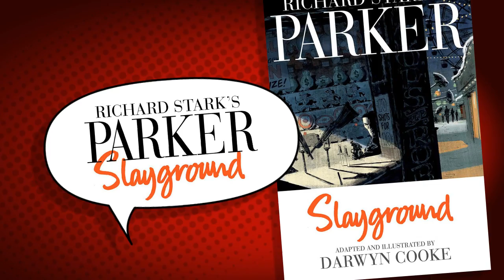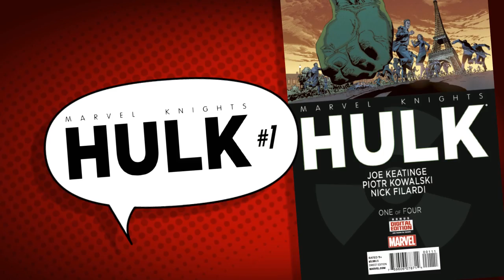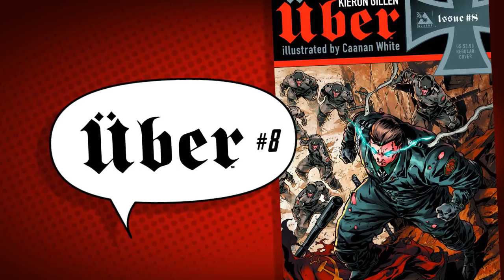Talking Comics for 12.11.13 - WWE #1, Dead Body Road #1, Justice League 3000 #1, Lazarus #5, & More!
This week,  Randy and Chris have a HUGE show for you! Tons of great comics hit the shelf this week and we talk about almost all of them!

Forever Evil has several tie-in issues this week and another ZERO Year issue from DC Comics! Constantine deals with the Blight and with this latest issue of Nightwing, this looks like it will be the last of Dick Grayson's regular life!

Marvel is softening us up for the major event that will be Inhumanity! Several Inhumanity tie-in issues land this week as well as a 2 issue miniseries!

After a long delay, we finally see another issue of Day Men hit the shelf and Randy is really excited about the brand new WWE #1 hitting this week!

01:20 Gift Certificates!
03:34 Uncanny X-Men #15 INH
04:23 Mighty Avengers #4 INH
05:16 Avengers AI #7 INH
07:16 Forever Evil Arkham War #3 (of 6)
08:05 Justice League #25
09:01 Justice League Of America #10
10:01 Constantine #9
10:26 Suicide Squad #26
11:06 Nightwing #26
11:53 Batman #26
13:42 Inhumanity Awakening #1 (of 2)
15:01 Dead Body Road #1 (of 6)
16:25 Parker: Slay Ground HC
17:47 Krampus #1
19:42 Justice League 3000 #1
21:24 Smallville Season 11 Alien #1 (of 4)
22:12 Indestructible #1 (of 4)
22:52 Marvel Knights Hulk #1 (of 4)
23:49 Sherlock Holmes Moriarty Lives #1 (of 5)
24:57 Doc Savage #1
25:40 Brain Boy #0
26:39 WWE #1
27:40 Sheltered Volume #1 (Collects #1-5)
28:09 Ghosted Volume #1 (Collects #1-5)
28:40 Lazarus #5
30:19 Manifest Destiny #2
31:16 Coffin Hill #3
32:26 Three #3
34:17 Uber #8
35:57 Wolverine #12
36:56 Day Men #2
37:55 Walking Dead #118
40:00 Wolverine and the X-Men #39

Full Shipping List:
A PLUS X #15
ABE SAPIEN #8
ADVENTURE TIME CANDY CAPERS #6
ALEX + ADA #2
ARCHER & ARMSTRONG #16
ARMY OF DARKNESS VS HACK SLASH #4
ASTRO CITY #7
AVENGERS AI #7.INH
AVENGERS ARENA #18
BATGIRL #26
BATMAN #26
BATMAN BLACK & WHITE #4
BATMAN LIL GOTHAM #9
BATTLESTAR GALACTICA STARBUCK #2
BRAIN BOY #0
CABLE AND X-FORCE #17
CAPTAIN AMERICA #14
CAPTAIN AMERICA LIVING LEGEND #4
CATACLYSM ULTIMATE SPIDER-MAN #2
CATACLYSM ULTIMATES #2
CHEW #38
CLOWN FATALE #2
COFFIN HILL #3
CONAN PEOPLE O/T BLACK CIRCLE #3
CONSTANTINE #9
CRITTER #17
DANGER GIRL THE CHASE #4
DARKNESS #116
DAY MEN #2
DEAD BODY ROAD #1
DEATH SENTENCE #3
DEATHMATCH #12
DOC SAVAGE #1
DRUMHELLAR #2
EERIE COMICS #4
EMERALD CITY OF OZ #5
FBP FEDERAL BUREAU OF PHYSICS #6
FOREVER EVIL ARKHAM WAR #3
G FAN #104
GEORGE RR MARTIN SKIN TRADE #4
GFT CODE RED #1
GFT NO TOMORROW #4
GHOSTBUSTERS #10
GI JOE #11
GI JOE SPECIAL MISSIONS #10
GOLD DIGGER CHRISTMAS SP #7
GREEN LANTERN CORPS #26
GRIMM WARLOCK #1
HALO ESCALATION #1
HARBINGER #19
HAUNTED HORROR #8
HAWKEYE #14
IN CROWD #4
INDESTRUCTIBLE #1
INHUMANITY AWAKENING #1
INVINCIBLE #107
KATANA #10
KINGS WATCH #3
KRAMPUS #1
LAZARUS #5
LEGENDS DARK KNIGHT 100 PAGE SUPER SPECTACULAR #1
LIFE WITH ARCHIE #33
MAGIC THE GATHERING THEROS #2
MANIFEST DESTINY #2
MARVEL KNIGHTS HULK #1
MARVEL UNIVERSE AVENGERS ASSEMBLE #3
MARVEL UNIVERSE ULTIMATE SPIDER-MAN #21
MARVELS CA FIRST AVENGER ADAPTATION #2
MAXX MAXXIMIZED #2
MEGA MAN #32
MEMORY COLLECTORS #2
MIGHTY AVENGERS #4.INH
MORNING GLORIES TP VOL 06
NIGHTWING #26
NOVA #11 INF
OTHER DEAD #4
PATHFINDER #12
POWERPUFF GIRLS #4
PROTECTORS INC #2
PROTOCOL ORPHANS #2
REGULAR SHOW SKIPS #2
RICHARD STARKS PARKER SLAYGROUND HC
ROCKETEER SPIRIT PULP FRICTION #4
SATELLITE SAM #5
SCOOBY DOO WHERE ARE YOU #40
SHAOLIN COWBOY #3
SHELTERED TP VOL 01
SHERLOCK HOLMES MORIARTY LIVES #1
SIXTH GUN #36
SIXTH GUN SONS O/T GUN TP
SMALLVILLE SEASON 11 ALIEN #1
SONS OF ANARCHY #4
SPONGEBOB COMICS #27
STAR TREK ANNUAL 2013
SUPERBOY #26
SUPERIOR FOES OF SPIDER-MAN #6
SUPERMAN ACTION COMICS HC VOL 03 END OF DAYS
SUPERMAN ACTION COMICS TP VOL 02 BULLETPROOF
SUPERMAN WONDER WOMAN #3
THANOS TP INFINITY ABYSS NEW PTG
THREE #3
THUNDER AGENTS #4
THUMBPRINT BY JOE HILL HC
THUNDER AGENTS CLASSICS TP VOL 02
THUNDERBOLTS #19
TMNT COLOR CLASSICS SERIES 2 #2
TRANSFORMERS PRIME BEAST HUNTERS #8
UBER #8
UNCANNY #5
UNCANNY X-MEN #15.INH
UNITY #2
WALKING DEAD #118
WARLORD OF MARS DEJAH THORIS #33
WATSON AND HOLMES #6
WATSON AND HOLMES TP VOL 01 STUDY IN BLACK
WOLVERINE #12
WOLVERINE AND X-MEN #39
WOLVERINE MAX #14
WORLDS FINEST #18
WRAITH WELCOME TO CHRISTMASLAND #2
WWE ONGOING #1
X #8
X-FILES SEASON 10 #7

"Walking With Swagger" and more!
Thanks!